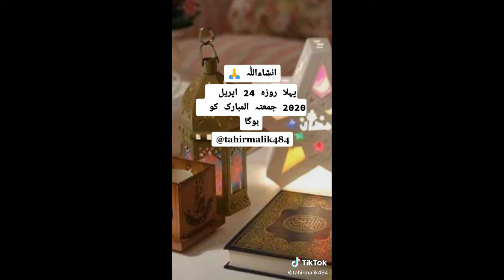🔥Zulqarnain Sikandar Vs Malik Usman (Part 3) || Pakistani TikTok Stars || 2021 || 66xBoss🔥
ᴛᴏᴘɪᴄ_ 🔥 ||2021|| Fresh Writes ||

★彡🔥 Welcome To Fresh Writes 🔥

✔️ Press Bell Notifications
✔️ Like If U Enjoy This Video 彡★

🔥 || ᴇQᴜᴀʟɪᴢᴇʀ ᴄʀᴇᴅɪᴛ || ᴀʟʟ ᴄʀᴇᴅɪᴛ ɢᴏᴇꜱ ᴛᴏ ʜɪꜱ ʀᴇꜱᴘᴇᴄᴛᴇᴅ ᴏᴡɴᴇʀ 😋

😍 ᴡᴀᴛᴄʜ ᴍᴏʀᴇ ᴠɪᴅᴇᴏꜱ 😍

╰☆☆ Hope u Enjoyed This Video See u next insane video ☆☆╮

ɴᴏᴛᴇ: This video is only made for educational and entertainment purposes, so please don’t misuse it. As well as only follow the instruction, visual or verbal on the video at your own risk, we will not be held responsible for any loss or damage. As a part of the YouTube Community, we have not used or recommended using anything against the will of YouTube TOS. As well as we are not used or recommend anything illegal, harmful, or dangerous in this video. Thank you